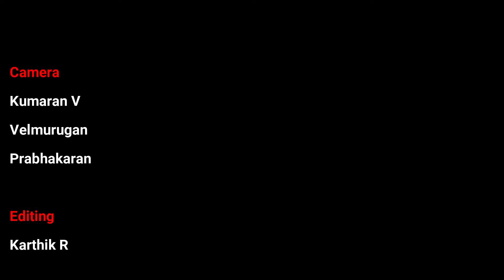Kartik Fine Arts' 48th Year Art Festival - Kruthi Bhat | Bharatiya Vidya Bhavan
Vocal: Kruthi Bhat
Violin: B Ananthakrishnan
Praveen Sparsh
Kanjira: S. Sunil Kumar